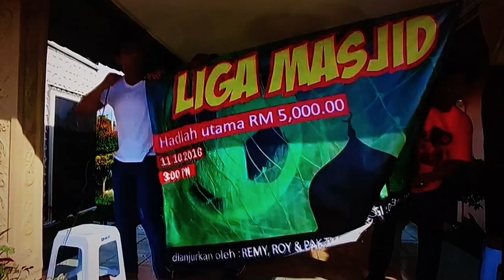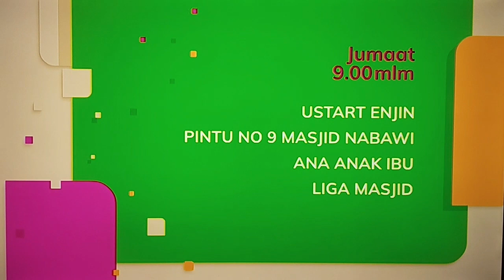Komplikasi Promo Astro Sensasi [23 Mac 2024]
Astro Sensasi
CH123 (HD)